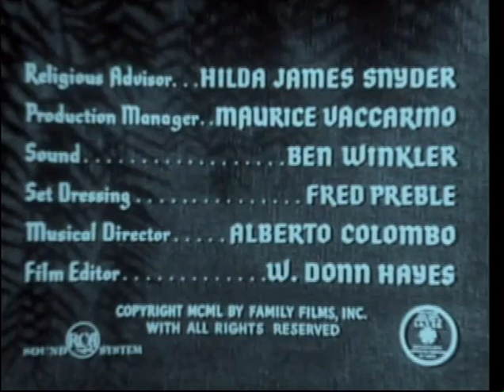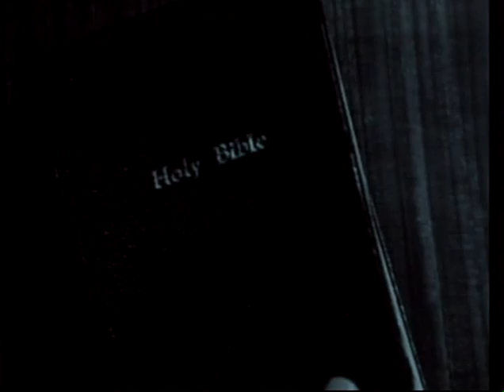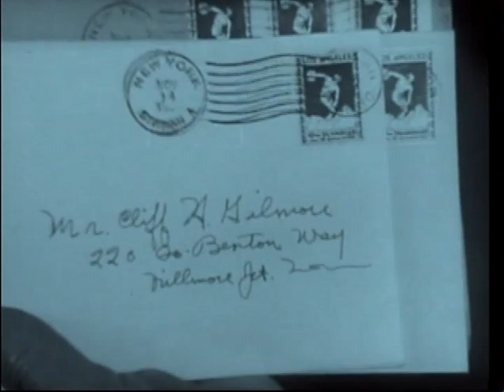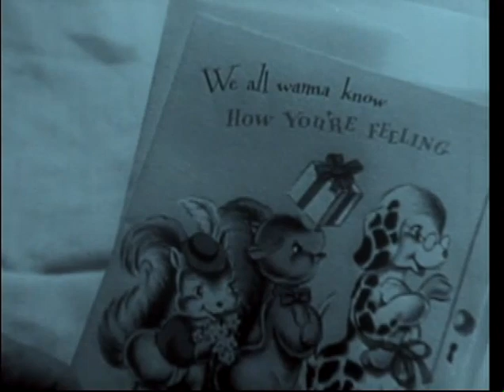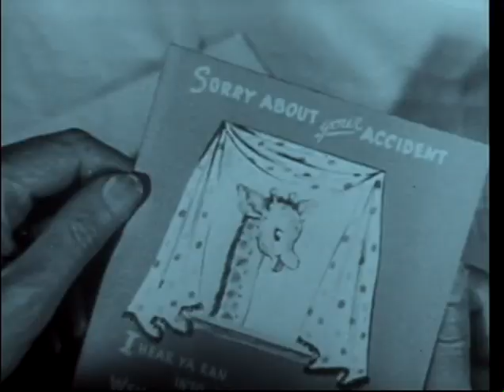Love Thy Neighbor | Family Films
(1950) Family Films release made for distribution to churches. A mailman spreads the gospel to a grouchy landlord, a struggling widow, a neighborhood gossip and others on his route.

Produced by S.M. Hershey
Directed by S. Roy Luby